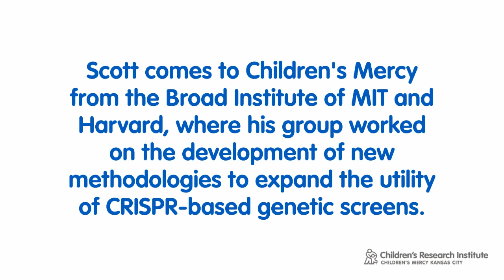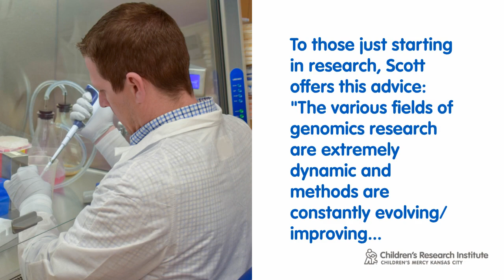Meet Scott Younger, Director of Disease Gene Engineering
We'd like to introduce you to a new member of the Children's Research Institute of Children's Mercy Kansas City team.  Scott Younger started in March 2019. “Scott’s expertise on genetic editing and other tools he developed at the Broad Institute are a key assets for Center for Pediatric Genomic Medicine’s endeavor to provide comprehensive interpretation for genomes of sick children. His research with the Genome Center and the CRI team also starts to build a path to understand molecular pathology from changes in our patients’ DNA – the first step in future development of therapies for rare disease.”

- Tomi Pastinen, Director of the Center of Pediatric Genomic Medicine